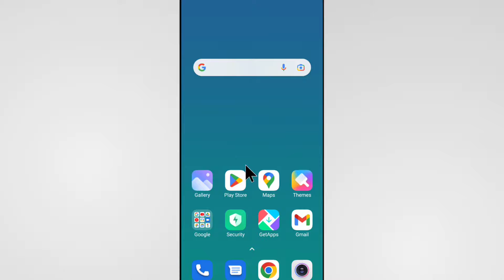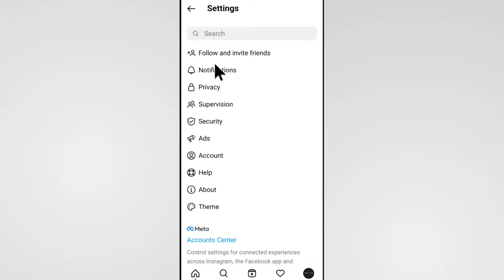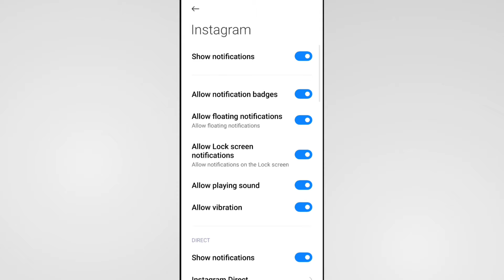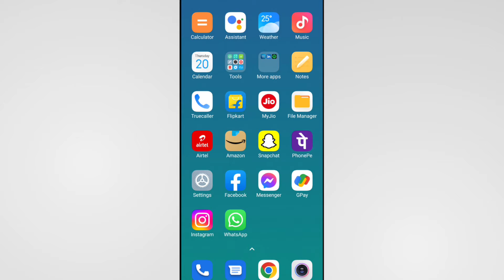Instagram Ke Message Screen Par Na Aaye To Kya Karen | Instagram Messages Not Showing On Screen